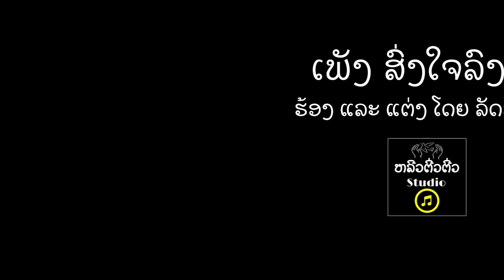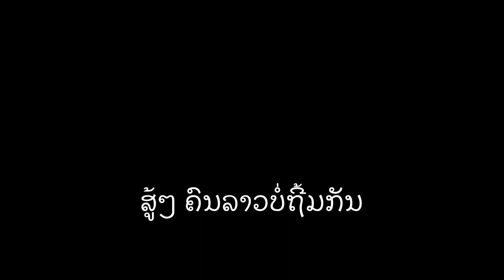ສົ່ງໃຈລົງໃຕ້ ຮ້ອງ ແລະ ແຕ່ງ ໂດຍ ລັດສະຫນີ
FB soutsakhone vongsidala